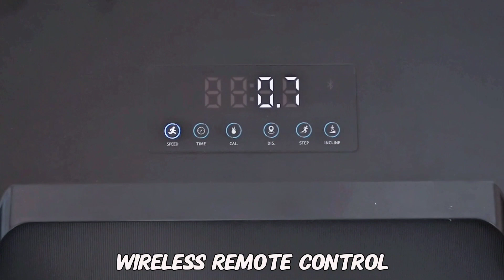0-9 Auto Incline Walking pad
DAPAO Sports is launching a new walking pad with Auto Incline, a motorised Auto Incline, Bluetooth and an app to make exercise more effective and fun.